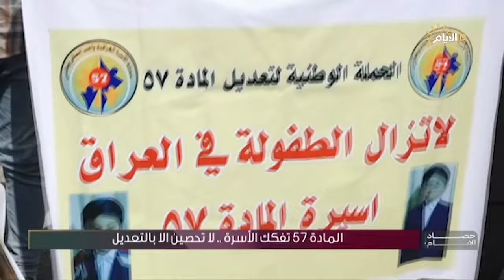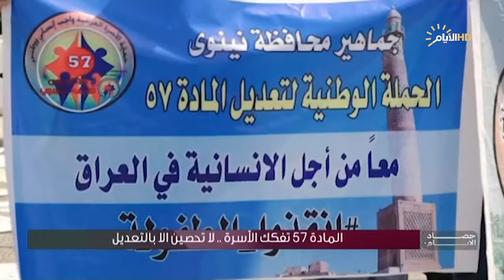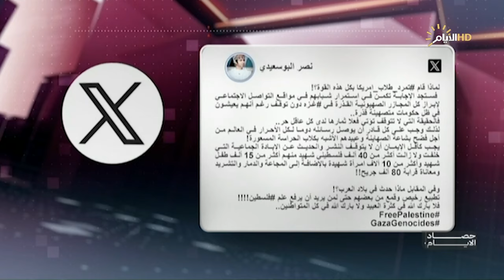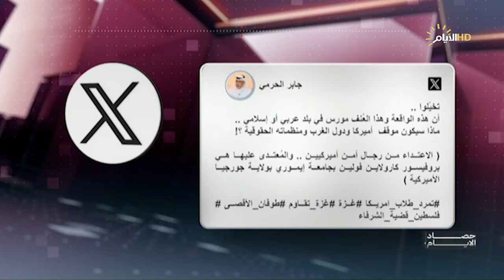برنامج حصاد الأيام مع فرح نبيل، المسيرات تضرب كورمور .. والغاز يتطاير في الهواء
ضيوف الحلقة
ستوديو: كاظم الحاج / باحث في الشأن السياسي
 احمد الهركي / عضو الاتحاد الوطني الكردستاني
باسل الشرقي / ممثل حملة تعديل المادة ٥٧

الملف الاول
المسيرات تضرب كورمور .. والغاز يتطاير في الهواء

الملف الثاني
المادة 57 تفكك الأسرة .. لا تحصين الا بالتعديل